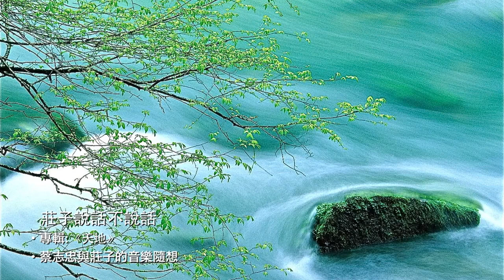《天地》全專輯17首 - 蔡志忠與莊子的音樂隨想《Heaven & Earth 》Full Album 💽 ♬ ☁️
●　華人漫畫大師 蔡志忠 第一張音樂專輯
●　融合聽覺、視覺絕妙意象
●　瀟灑陪伴莊子逍遙遊

　　繼「莊子說」漫畫風靡國際，以諧趣詮釋東方聖哲的經典智慧之後，華人漫畫大師蔡志忠與林海、吳金黛、楊錦聰、張維良等一流新世紀音樂家，首度破天荒跨界合作，聯手打造莊子自然哲學的音樂奇想。

　　簫、笛、鋼琴、大提琴等樂器與大自然的蟲鳴鳥叫相互應和，進行一場橫跨古今、物我兩忘的心靈對話。

●　作者簡介 -「蔡志忠」：

　　1948 年 2 月 2 日出生於台灣彰化茄冬。1963 年開始連環漫畫創作，1971 年出任光啟社電視美術指導，1976 年與友人合資創立卡通公司，1981 年「七彩卡通老夫子」，獲頒金馬獎最佳卡通電影長片獎。1983 年開始在報章雜誌發表四格漫畫，並在新加坡、香港、馬來西亞、日本報章長期連載。1984 年自組個人漫畫工作室作品。1985 年獲選為全國 10 大傑出青年。

　　爾後，蔡志忠致力於研讀中國古籍和佛書，創作出膾炙人口的《莊子說》《老子說》等經典漫畫，這套漫畫共出版三十餘冊，被翻譯成二十幾種語言，在不同的國度扮演著相同的功能──藉由淺顯易懂的解釋、溫潤圓滑的線條，讓讀者分享他對生命演繹出的哲學，並且創下發行四十四個國家與地區、總發行量創下逾四千萬冊的紀錄。日本「旺文社 1994 年版」高中課本，還以《莊子說》之七頁作品作為基本教材。1992 年於加拿大溫哥華正式拜嶺南畫派大師楊善琛為師，創作水墨畫，近年來則致力於創作物理漫畫，以及佛法的研讀。